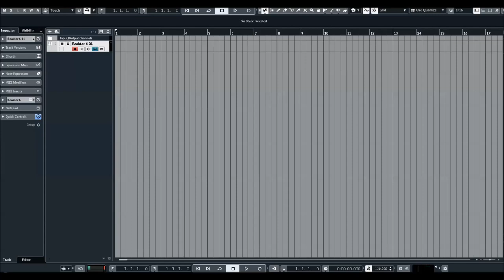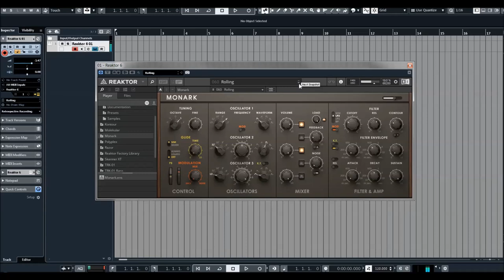Native Instruments | Monark Factory Bass Presets